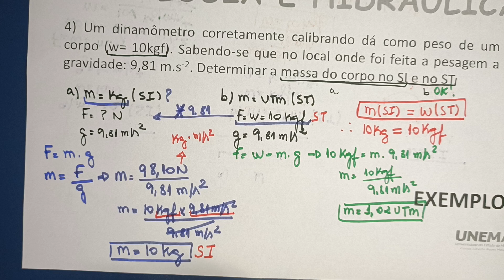Hidráulica Agrícola - Ex. 4 - Um peso de um corpo 10kgf. Determinar a massa do corpo no SI e no ST.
Um dinamômetro corretamente calibrando dá como peso de um corpo (w= 10kgf). Sabendo-se que no local onde foi feita a pesagem a gravidade: 9,81 m.s-2. Determinar a massa do corpo no SI e no ST.